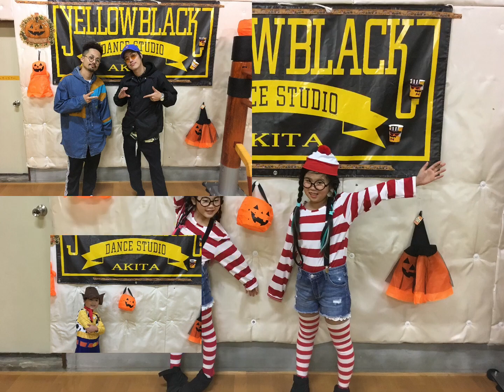【ハロウィン】仮装レッスン2018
2018/10/25〜31
㊗️スタジオ創設8周年記念
ハッピーハロウィン仮装レッスン
▶︎参加クラス
●水曜日 1クラス
●木曜日 2クラス
●金曜日 1クラス
●月曜日 2クラス
●火曜日 2クラス
●秋田キャッスル教室
●YBA大潟教室
YELLOW BLACK DANCE STUDIO AKITA